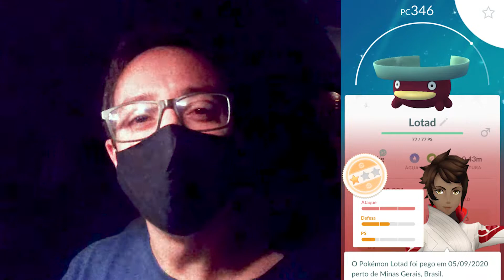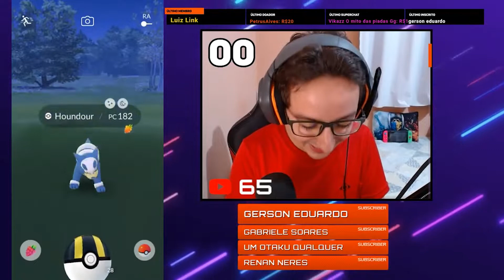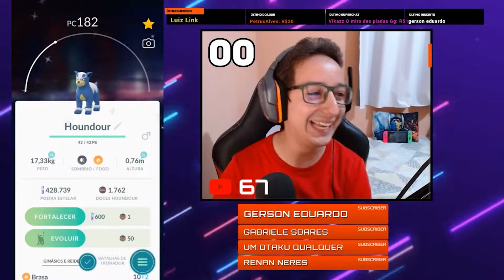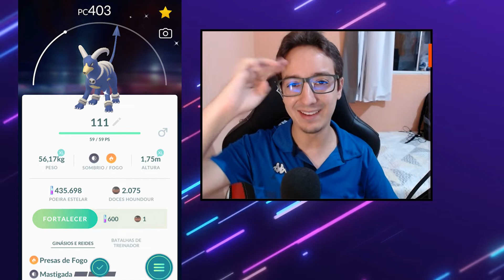CHUVA DE POKEMON SHINY E UMA MENSAGEM DE OBRIGADO!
Nessa gameplay, ainda estaremos tentando um Heatran shiny em seu último dia no jogo. O mais impressionante é que nunca peguei tanto Pokémon Shiny na vida, era tanto brilho que quase não acreditei. Vou te mostrar todos esses Pokémon Shiny que a gente pegou, inclusive um bastante raro e que eu queria a muito tempo no Pokémon GO.
Também enfrentamos de novo a equipe go rocket em busca do nosso primeiro sombroso shiny, será que conseguimos dessa vez?
Depois de tantos Pokémon Shiny capturados, inclusive um bem especial em Live, é agora de agradecer a todos pelo imenso apoio, e ao final do vídeo um agradecimento especial a todos e uma evolução linda de um Pokémon Shiny.
Pokémon GO está cada dia mais me surpreendendo, estamos numa maré de sorte muito grande, espero que dure bastante e que a gente consiga pegar vários Pokémon Raros nos próximos episódios.

🔻𝑱𝒐𝒈𝒐𝒔 𝒆 𝒂𝒄𝒆𝒔𝒔ó𝒓𝒊𝒐𝒔 𝒄𝒐𝒎 ó𝒕𝒊𝒎𝒐 𝒑𝒓𝒆ç𝒐𝒔! 𝑵𝒂 𝑳𝒐𝒋𝒂 𝒊.𝟗-𝒔𝒆

🔊Pessoal! Publicamos o Podcast editado do canal, o TERCEIRO MestreCast, onde tivemos as participações especiais do ST, Luiz Link e o Érico Moreno (Retro Challenge)... pra quem perdeu ta aí